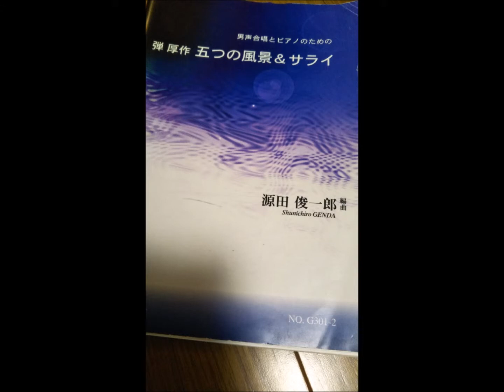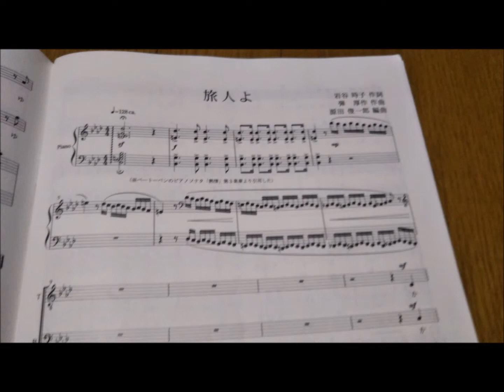「旅人よ」 編曲 源田俊一郎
2019年5月19日練習録音
指揮　　藤田正浩
ピアノ　村田由美
合唱　男声合唱団アンサンブル・レオーネ